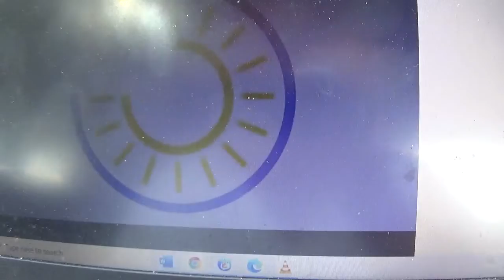KATANA 300322 2 WETTER SAHARASTAUB